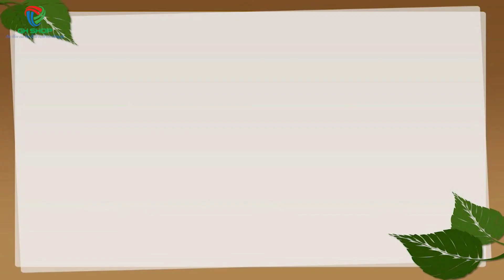Đối Tượng Sử Dụng Sản Phẩm Vidacell Jeunesse Là Ai? | VIDACELL Jeunesse thức uống thải độc gan